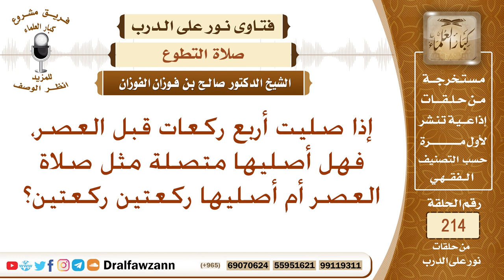من صلى قبل العصر أربعا، هل يصليها ركعتين ركعتين؟ الشيخ صالح الفوزان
نص السؤال: إذا صليت أربع ركعات قبل العصر، فهل أصليها متصلة مثل صلاة العصر أم أصليها ركعتين ركعتين؟
السيرة الذاتية :
للاشتراك في قناة الشيخ صالح الفوزان

رئيس الفريق
لمشروع كبار العلماء